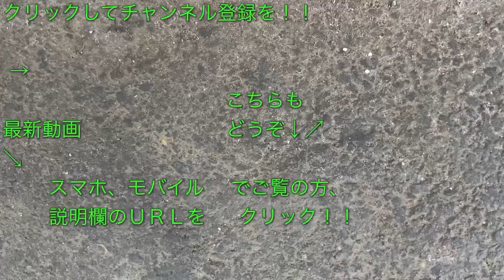サプライズ登場！！田村直也さんとじゃんけん 結果は 2020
２０１９シーズンをもって現役を引退した田村直也さんがサプライズで登場し、田村直也さんの写真の購入希望者の方とじゃんけん対決する様子を撮影した映像です。

今回で１４回目となるヴェルディギャラリーin多摩センターの２日目のイベント、展示写真販売会では、展示写真の購入希望者が３人以上いた場合、

まず、東京ヴェルディ・マスコットキャラクター・ヴェルディ君とじゃんけんをして人数を絞るのですが、ヴェルディギャラリーin多摩センターのイベント会場・ココリアホール内にあるフットサルコートにて、フットサルをやってた田村直也さんがサプライズで登場し、

田村直也さんの写真の購入希望者の方とじゃんけん対決するという形になりました。

この動画を通じて、あなたもじゃんけんに参加している気分になってくださいね。

田村直也選手、東京ヴェルディ2019ホーム最終戦試合後ゴール裏スタンド内でトラメガで挨拶をする 2019/11/24